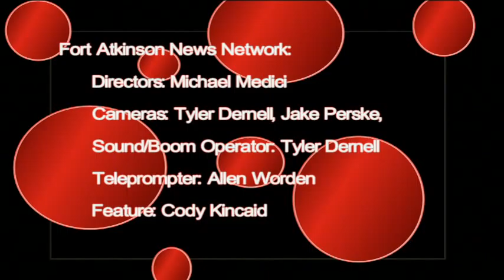FANN TV - Video Announcements for Friday, February 12